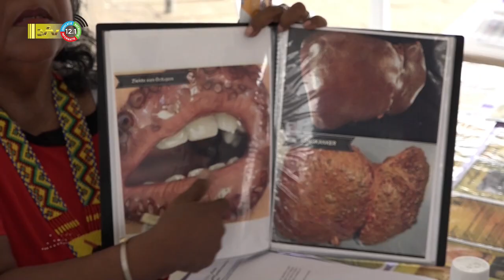20 03 2023 Mogelijk tekort HIV remmers op komst